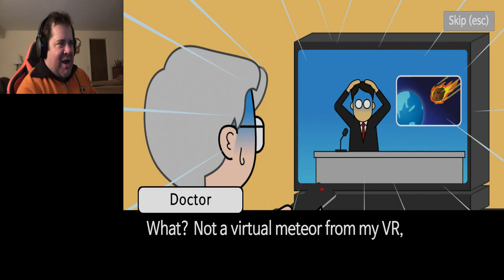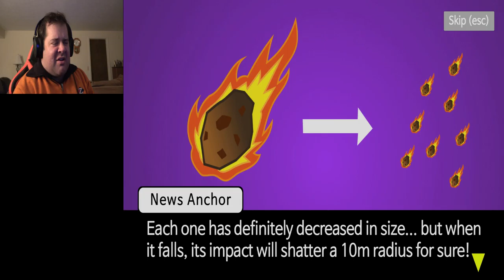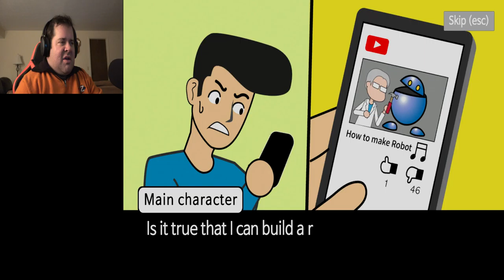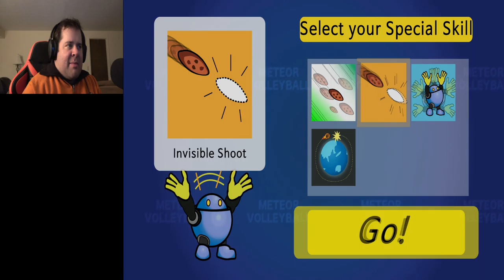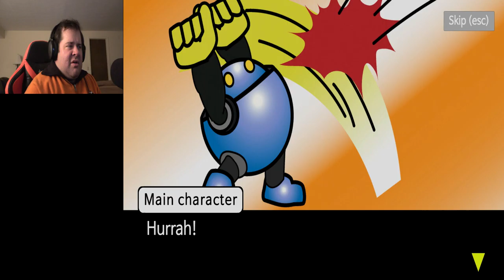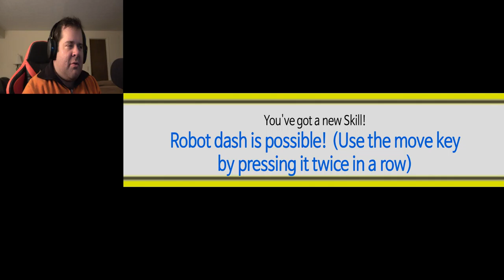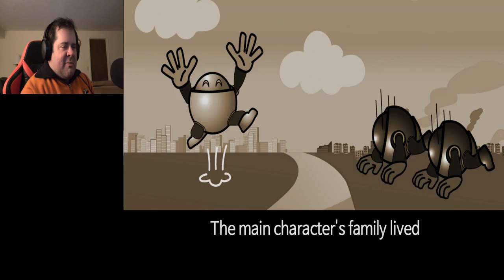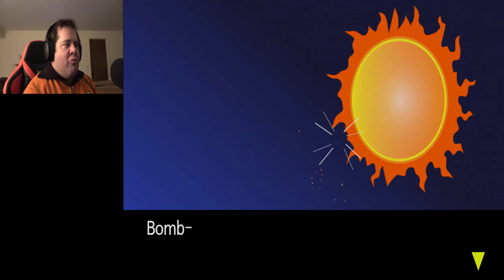Meteor Volleyball 2/21/22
Korea is gonna be destroyed by meteor's, and the only way to save it is by playing volleyball???